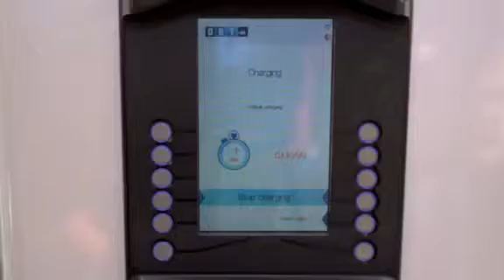Renault ZOE at MEDCO Electric station